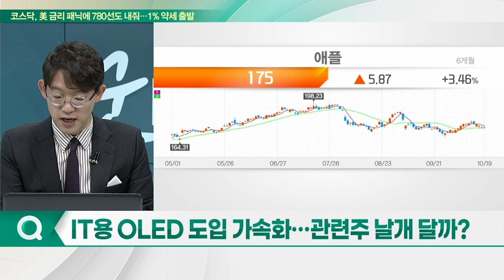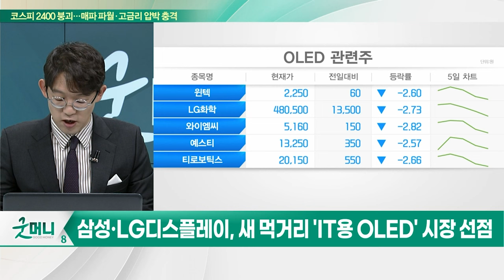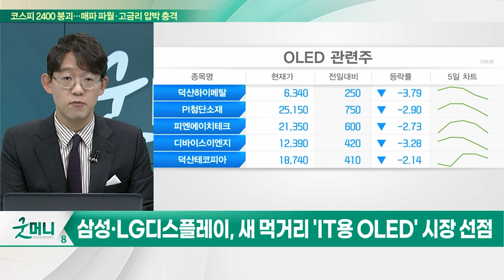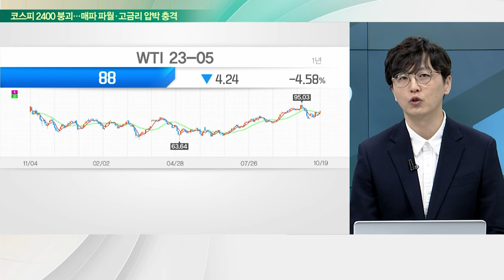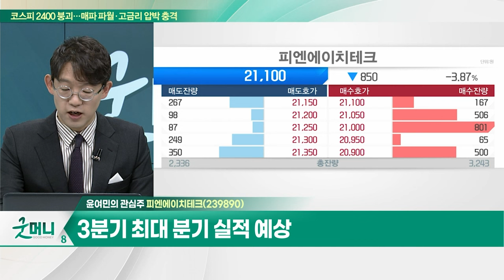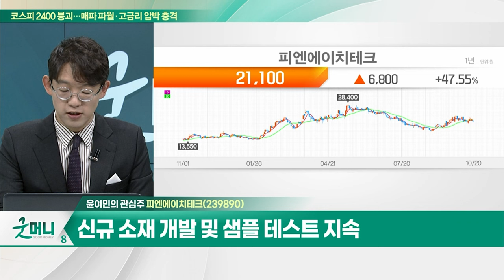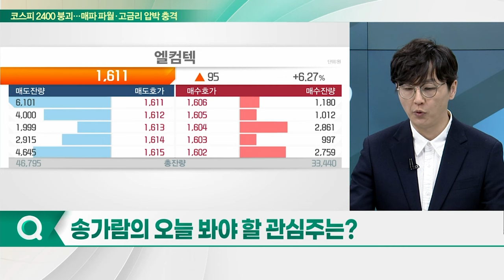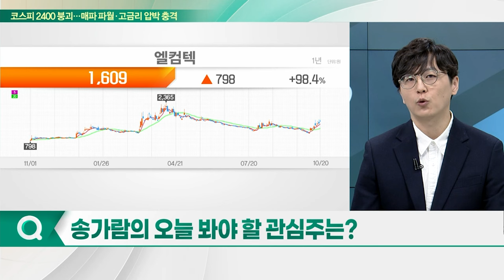피엔에이치테크(239890)... 고객사 생산 차질 이슈 해소… 모바일 OLED 매출↑ / 엘컴텍(037950)... 이·팔 전쟁 안갯속 금값 급등_개장 관심주 (20231020)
Q. IT용 OLED 도입 가속화… 관련주 날개 달까?
Q. 중동 화약고 긴장 고조… 관련주 전략은?

피엔에이치테크(239890)
- 고객사 생산 차질 이슈 해소… 모바일 OLED 매출↑
- 3분기 최대 분기 실적 예상
- 신규 소재 개발 및 샘플 테스트 지속

엘컴텍(037950)
- 이·팔 전쟁 안갯속 금값 급등
- 안전자산 '금' 경기 불안에 부각